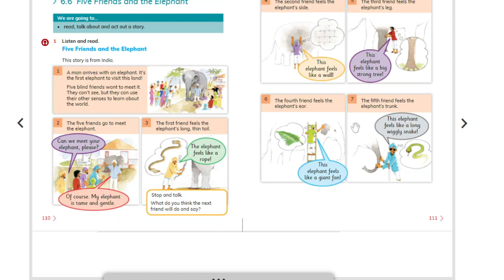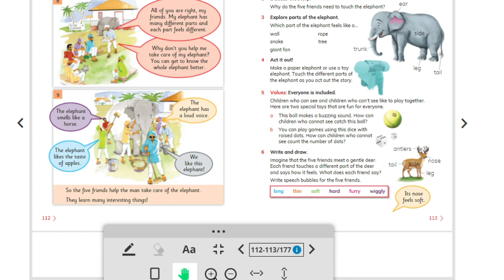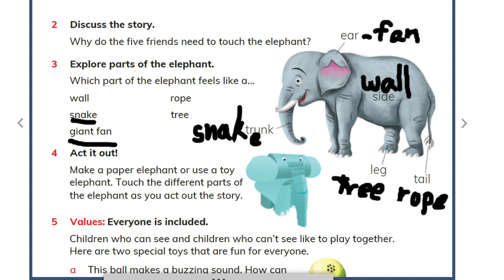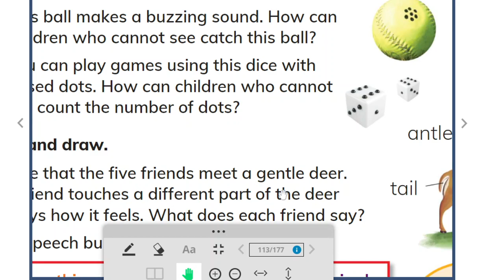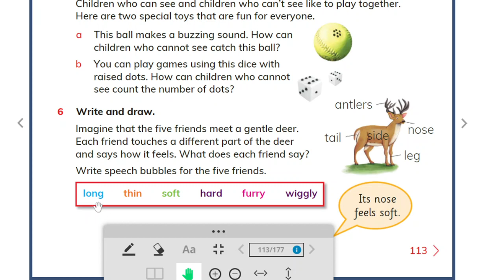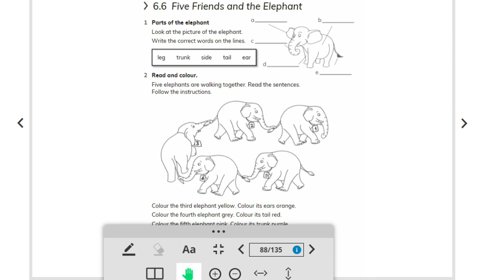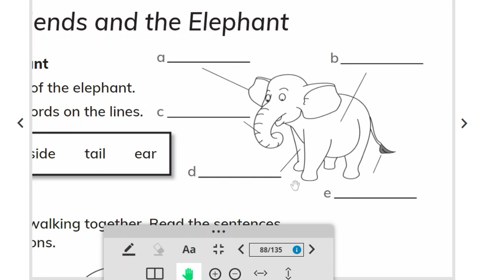Describing things using our sense of touch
Cambridge Global English Learner's Book Stage 1.